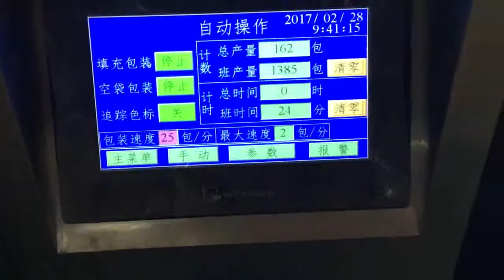Automatic packaging machine for letinous edodes, made in China.